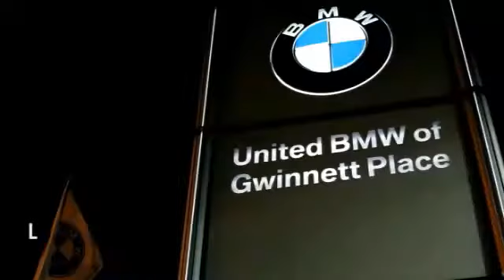2014 BMW 5 Series Duluth GA 52049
2014 BMW 5 Series

As the most aggressive New Car dealer in the Southeast our prices won't be beat! This 2014 BMW 535i Sedan has a Alpine White exterior and Venetian Beige interior! This vehicle comes loaded with a Steptronic Automatic Transmission, Premium Package, Heated Front Seats, Comfort Access, Power Front Seats with Driver Memory, Park Distance Control, Xenon Headlights, Satellite Radio, Rear View Camera, Harman Kardon Sound System, Power Tailgate, 19 Wheels, and a Moonroof. Have a dealer quote already? Perfect! Bring in your dealer quote and let us beat the competition. This BMW also qualifies for exclusive USAA Member & BMW College Graduate Programs! Please see dealer for important details and eligibility. CENTER OF EXCELLENCEBMW of North America has awarded United BMW with it's third consecutive Center of Excellence Award for 2013! United BMW is the only BMW dealership in Georgia to win this prestigious award! The Center of Excellence Award is reserved for dealers who distinguish their operation through exceptional performance, brand representation, and outstanding customer experience. This year, only 33 out of 339 BMW dealers nationwide were awarded the 2013 Center of Excellence! WHY BUY FROM US?United BMW of Gwinnett is the largest automotive retailer in all of Penske Automotive Group! With an average of 300 New Cars in stock, United BMW of Gwinnett has one of the largest BMW inventories in the country! The advantage to you? You will have the selection you are looking for and NEVER overpay! - This 2014 BMW 5 Series 4dr 535i Sedan features a TURBO 6cyl Gasoline engine. It is equipped with a 8 Speed Automatic transmission. The vehicle is ALPINE WHT with a VENETIAN BGE DAKOTA interior. It is offered with a full factory warranty. -